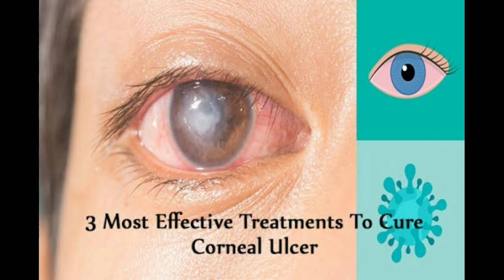ক্ষত ( চোখে ) হলে হোমিও চিকিৎসা ‌/ Ulcer On Eyes Homeo Treatment By Dr. Emtiaz Mahmud 01954416329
নাকে ক্ষত ( Ulcer on Eyes )
ক্ষত উপসর্গ
 ক্ষতগুলির সবচেয়ে সাধারণ লক্ষণগুলি হল ব্যথা, ফুলে যাওয়া এবং রক্তপাত।  অবস্থান এবং আঘাতের প্রকারের উপর নির্ভর করে, কিছু ক্ষত আঘাত করবে, রক্তপাত করবে এবং অন্যদের চেয়ে বেশি ফুলে যাবে।  ছোটখাটো ক্ষত, যেমন কাটা, স্ক্র্যাপ, ক্ষত এবং স্ক্র্যাচগুলি খুব সাধারণ এবং সাধারণত চিকিৎসার প্রয়োজন হয় না;  কিন্তু কিছু, সংক্রামিত ক্ষত সহ, কার্যকারিতা রক্ষা করতে এবং জটিলতা প্রতিরোধের জন্য চিকিত্সার প্রয়োজন হয়।  সংক্রামিত ক্ষতের লক্ষণগুলির মধ্যে রয়েছে ক্ষতস্থানে ঘা, লালভাব, স্রোত এবং পুঁজ।
 অন্যান্য ক্ষতগুলির জন্য প্রায়শই চিকিত্সা যত্নের প্রয়োজন হয়:

 * তাৎপর্যপূর্ণ বল বা মানসিক আঘাতের ফল
 * চাপ এবং উচ্চতা সত্ত্বেও অবিরাম রক্তপাত
 * বন্ধ করার জন্য সেলাই প্রয়োজন
 * একটি পশু কামড় দ্বারা সৃষ্ট হয়
 * সহজে পরিষ্কার করা যায় না

 অস্ত্রোপচারের ক্ষতগুলি অস্ত্রোপচারের সময় স্থাপন করা স্ক্যাল্পেল বা ড্রেন দ্বারা ত্বকে কাটা বা চিরা।  এগুলি সাধারণত সেলাই দিয়ে বন্ধ থাকে তবে কখনও কখনও নিরাময়ের জন্য খোলা রাখা হয়।  ক্ষতটি কতটা দূষিত বা পরিষ্কার, সংক্রমণের ঝুঁকি এবং শরীরের কোথায় ক্ষত রয়েছে তার উপর নির্ভর করে অস্ত্রোপচারের ক্ষতগুলিকে চারটি বিভাগে (ক্লাস I, II, III এবং IV) শ্রেণীবদ্ধ করা হয়।  অস্ত্রোপচারের পরে সংক্রমণের লক্ষণগুলির মধ্যে রয়েছে ক্ষতের চারপাশে ব্যথা এবং লালচেভাব বৃদ্ধি, নিরাময়ে বিলম্ব, একটি কান্নার ক্ষত বা পুঁজ বা দুর্গন্ধের উপস্থিতি।  ডায়াবেটিস বা দুর্বল ইমিউন সিস্টেমের মতো একটি চিকিৎসা সমস্যা থাকলে একজন ব্যক্তির অস্ত্রোপচারের জায়গার জটিলতা, সেইসাথে ধূমপান, বর্ধিত বয়স এবং স্থূলতার ঝুঁকি বাড়াতে পারে।  জরুরি অবস্থা, পেটের অস্ত্রোপচার এবং দুই ঘণ্টার বেশি সময় ধরে করা অস্ত্রোপচারে সংক্রমণের ঝুঁকি বেশি থাকে।

 দীর্ঘস্থায়ী, অ-নিরাময় ক্ষতগুলি হল যেগুলি সময়মত অগ্রগতি করতে ব্যর্থ হয়, সাধারণত চার সপ্তাহ থেকে তিন মাসের মধ্যে।
ঔষধের ব্যবহারের নিয়ম ভিডিওতে তুলে ধরা হয়েছে।
ঔষুধ :
1. Symphytum 200
2. Argentum Nit 200
3. Kali Bich 200
4. Artemisia Vul 200
5. Calcarea Phos 200
Address ঃ
Al-modina Homeo Chikitsaloy.
পল্লবী, মিরপুর আধুনিক হাসপাতালের পিছনে, বায়তুল মামুর জামে মসজিদ সংলগ্ন, দারুল কোরআন মাদ্রাসা মার্কেট, মিরপুর -১১, ঢাকা - ১২১৬।
পার্সেলের ব্যবস্থা আছে বাংলাদেশের যেকোন জায়গায় ঔষুধ পাঠাতে পারবো কোনো সমস্যা নেই। সুন্দরবন কুরিয়ার সার্ভিসের মাধ্যমে ঔষুধ পাঠানো হয়।
Ulcer on Eyes
Eyes Wound
Corneal Ulcer
Homeo treatment
Al modina Homeo Chikitsaloy
Dr. Emtiaz Mahmud
Homeo Chikitsaloy
Homeo Doctor In Bangladesh